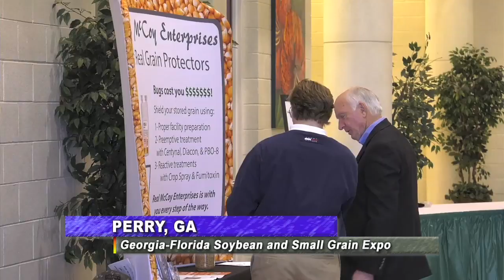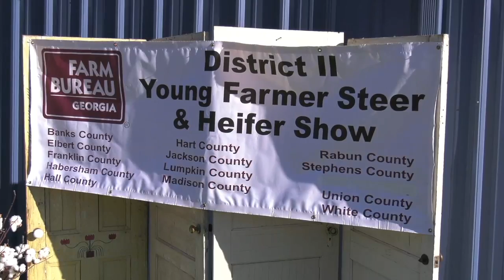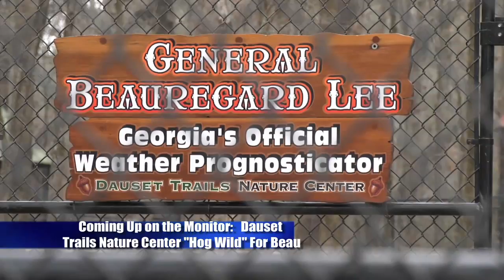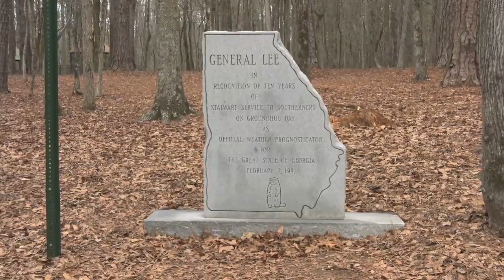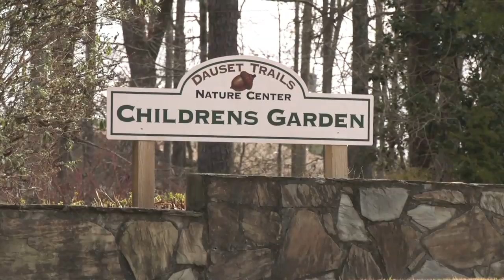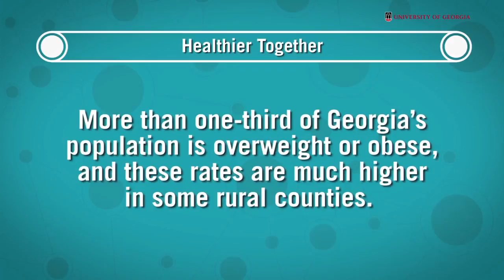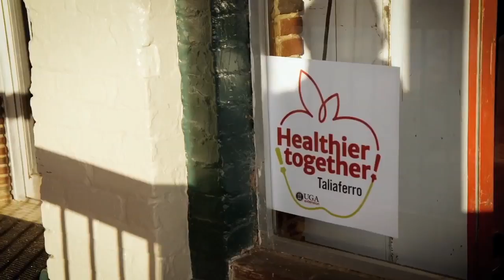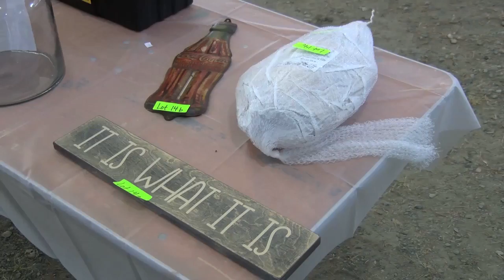Farm Monitor - February 10, 2018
On this week's episode of the Farm Monitor... we visit Georgia's most famous groundhog, General Beauregard Lee, as he enjoys his new home; an FFA national officer from Georgia shares his story with the Monitor; students and animals all shine at a Northeast Georgia livestock show; and cotton growers hear about industry news and research efforts during a recent statewide conference.